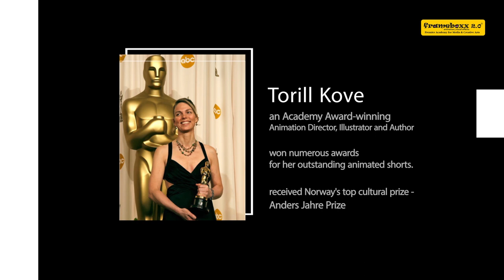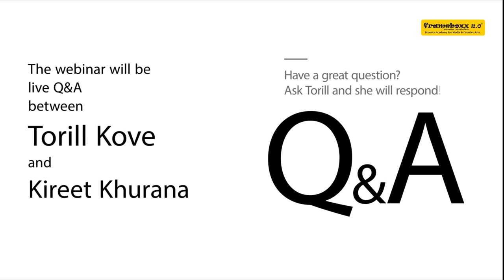Expert Talk | Torill Kove - Academy Award Winning Director & Animator Promo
Frameboxx 2.0 in association with Climb Media presents:

An Exclusive Webinar with Academy award winner - TORILL KOVE

Torill Kove is an Academy award-winning Animation Director, Illustrator, and Author. She has won numerous awards for her outstanding animated shorts.

Torill began working at the National Film Board of Canada (NFB) in the mid-1990s. She directed six animated short films with the NFB and Mikrofilm (Norway). Three of her films received Oscar nominations, and 'The Danish Poet', won an Oscar in 2007. The film also won at Aspen Shortsfest 2006, New York City Short Film Festival 2006 and Genie Awards 2007. Her two movies 'My Grandmother Ironed the King's Shirts' and 'Me and My Moulton' also won several international awards.

In 2013, she made her animated feature film 'Hokus Pokus Alfie Atkins', based on a book by the Swedish writer Gunilla Bergström. Kove has adapted four of her animated films to picture books. As an illustrator, she has worked with the Norwegian authors Endre Lund Eriksen and Constance Ørbeck-Nilssen. She also illustrated books, written by Henrik Hovland. In 2015, she received Norway's top cultural prize - 'Anders Jahre Prize for the Arts' for her immense contribution to the field of Creative Arts.

The webinar will be moderated by Kireet Khurana, a renowned Filmmaker, and Storyteller. Kireet has directed India’s first 3D Animation and live-action combined movie ‘Toonpur Ka Superrhero’ starring Ajay Devgn and Kajol. He has won 6 President’s National awards & 14 International awards.

The webinar will be live Q&A between Torill and Kireet. Followed by live Q & A sessions.

Date: 18th July, Saturday, 2020